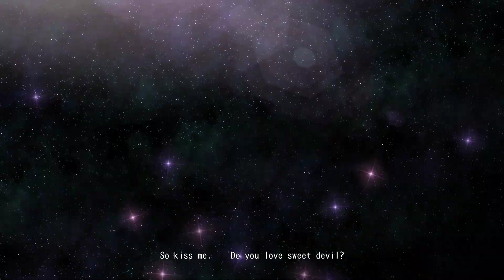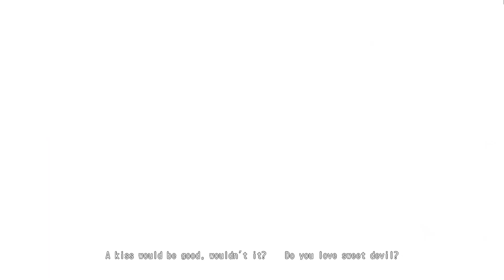Hatsune Miku-初音ミク:Project DIVA Arcade Future Tone - [PV] "Sweet Devil" (REQUEST) -English Subs-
System: PC
English Subs